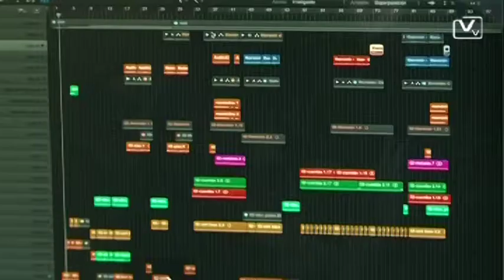Vallès Visió Notícies: Noticia CD "International Space Music" Víctor Estrada 10/7/2014